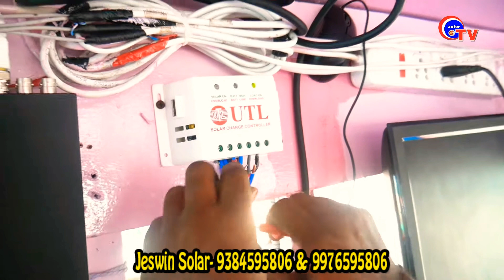JESWIN SOLAR Cell:9384595806 & 9976595806.